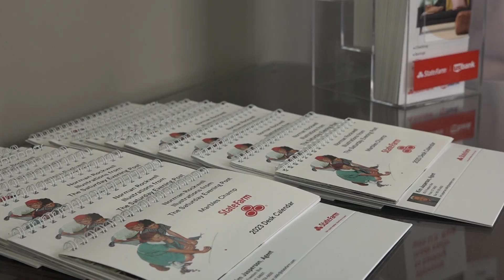Insurance rates increase due to an ongoing issue with the COVID-19 pandemic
(Trevor Myers)

Insurance rates increase due to an ongoing issue with the COVID-19 pandemic. Insurance companies advise students to keep their grades up, keep their eyes on the road, and keep at a safe distance in an effort to keep insurance rates low.